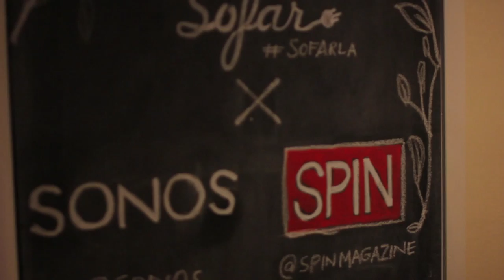Gardens & Villa - Minnesota | Sofar Los Angeles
Gardens & Villa performing "Minnesota" at Sofar Los Angeles on July 30th, 2014

Artist: Gardens & Villa

Thanks to AKG Microphones for their support